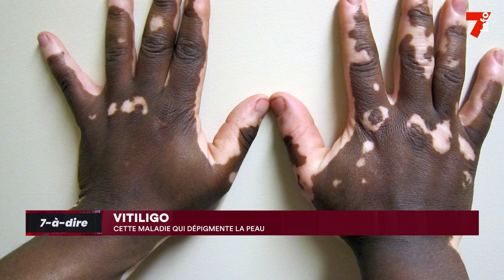7-à-dire | Luc Olivier Ohoueu, secrétaire général de l'Association ivoirienne de vitiligo